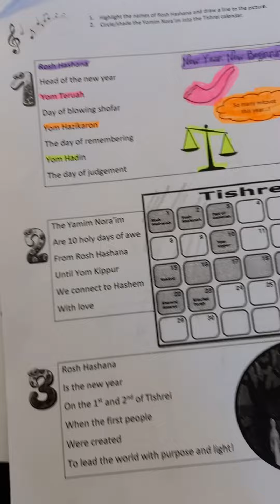song to remember names of Rosh Hashana